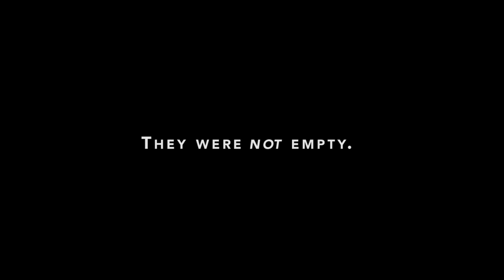King of Shards by Matthew Kressel - Book Trailer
KING OF SHARDS by Matthew Kressel

King of Shards is a portal fantasy quest adventure story starring Daniel Fisher, one of the hidden Thirty Six who can both uphold and destroy the world depending on the choices he makes. When none other than Ashmedai, king of the demons, abducts Daniel on his wedding day and takes him down to the hell realm known as Gehinnom, Daniel must fight his way through a pandemonium of evil monsters and seek the aid of nomadic warrior tribes in order to find his way back home. But Mashit, queen of the demons and former wife of Ashmedai has different plans for Daniel. She wants to use Daniel’s power as a Thirty Six to bring life to the hell realms. The only problem is that her plan would destroy the Earth itself.

“A surreal and exotic adventure in a unique mythological setting. Scary, exhilarating fun!” – N.K. Jemisin, Hugo award-winning author of The Fifth Season.

“A fantastic twist on Jewish mythology…a radical reinvention of Jewish faith and folklore, not to mention the portal fantasy…”One city’s rubble is the next city’s foundation,” Kressel writes. Not only does that simple, profound idea underpin King of Shards’ plot, it’s the method to the book’s majestic, resonant, reality-twisting madness.” — NPR Books

“King of Shards is an imaginative, intelligent, and soaring debut that mixes Jewish folklore/mysticism and modern-day social politics. The result is a unique spin on epic fantasy that is both timeless and timely, and a hell of lot of fun. You’ll want to follow Daniel and Rana through the Shards. Trust me.” —Paul Tremblay, author of A Head Full of Ghosts and Disappearance at Devil’s Rock.

“Kressel draws heavily on Hebrew legend and biblical lore to build a robustly imagined fantasy world…Kressel advances his plot briskly through a series of alliances, betrayals, separations, and reunions, and the veiled motives of several of his characters keep his story pleasingly unpredictable. His skill at extrapolating traditional religious lore into the stuff of fantasy bodes well for future books in the series.” — Publishers Weekly

“With surprising twists and a deep and detailed universe, King of Shards, the first in a trilogy, is likely to be remembered for more than its Jewish roots.” – Barnes & Noble Sci-Fi and Fantasy Blog